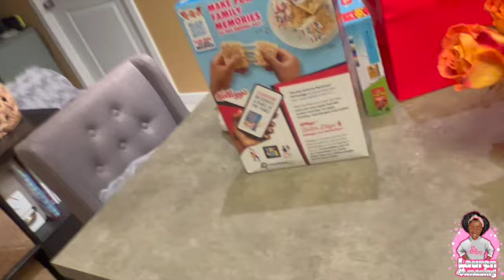What is the first thing you will eat after braces?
LaurenTheAmazing has been waiting for this moment. What do you think she will eat first now that her braces are off?